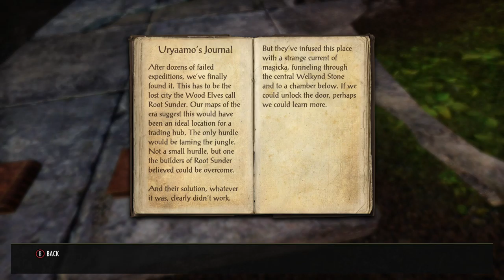Eso adventure 1